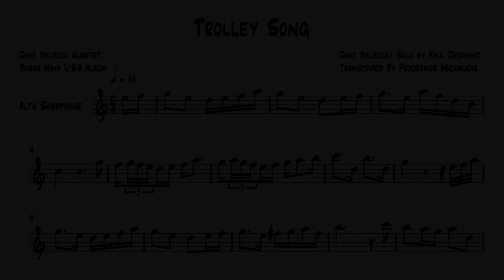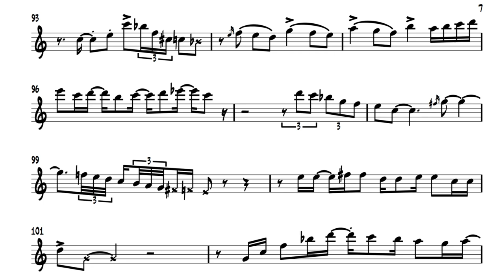Trolley Song - Paul Desmond Transcription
Paul Desmond's solo on Trolley Song
#3 piece from the Bossa Nova U.S.A album

Composed by Dave Brubeck and played by The Dave Brubeck Quartet
Piano: Dave Brubeck
Alto saxophone: Paul Desmond
Drums: Joe Morello
Bass: Eugene Wright